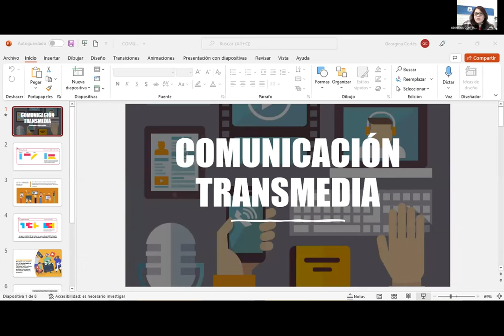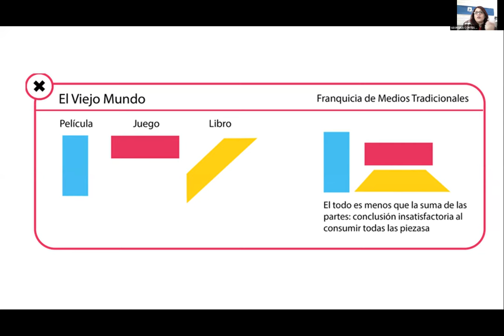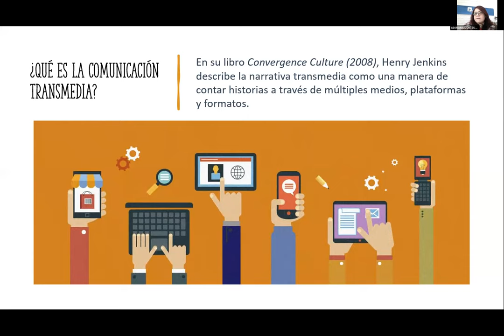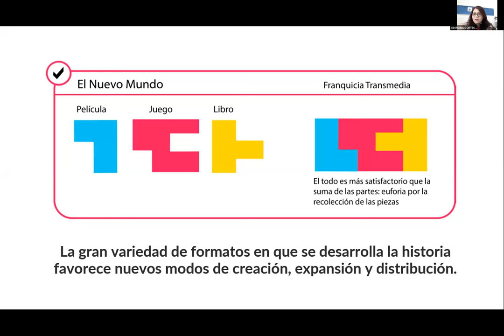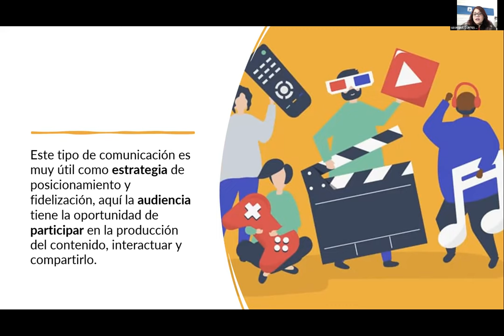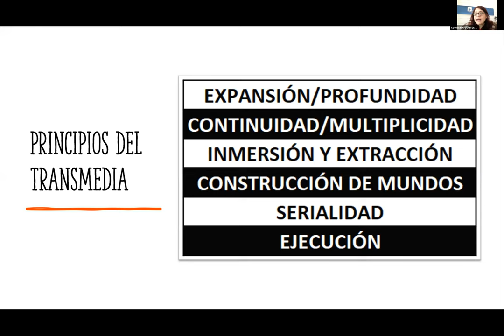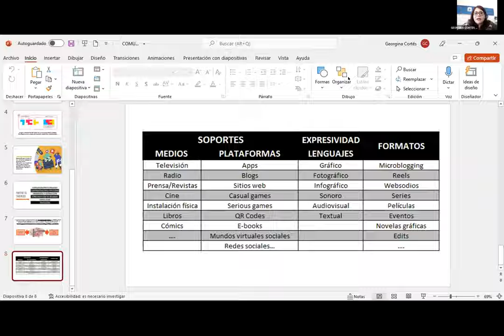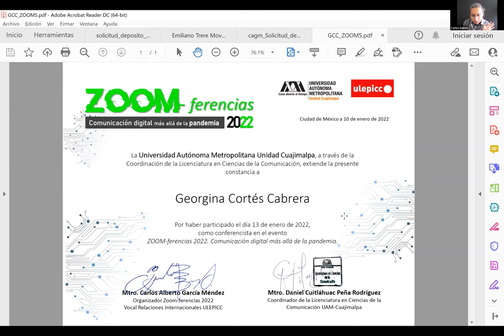Comunicación Transmedia.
Georgina Cortés (UC)